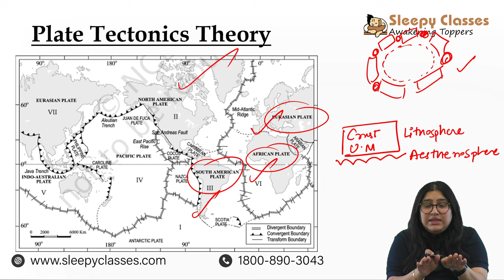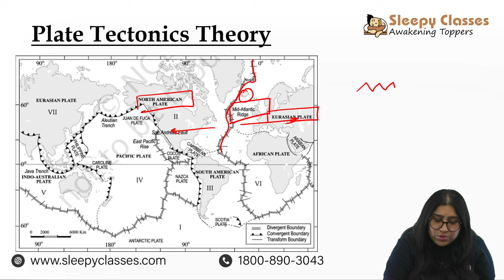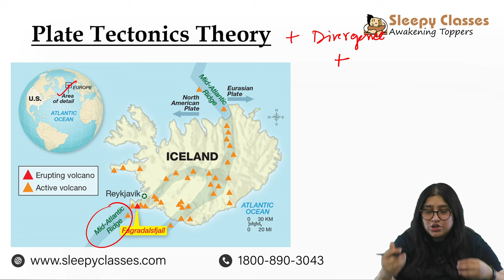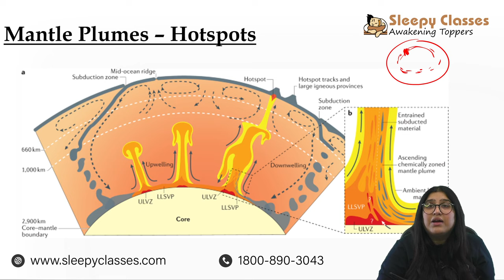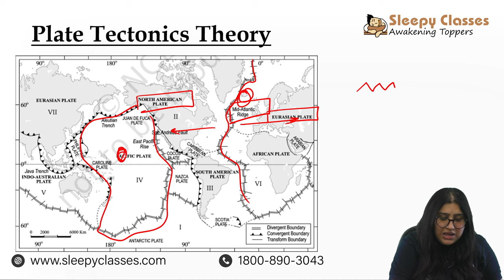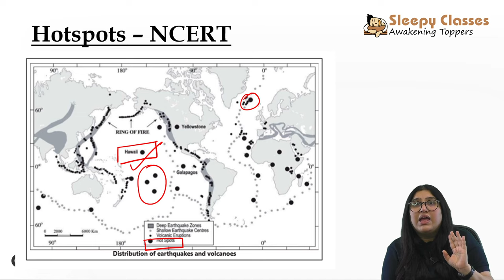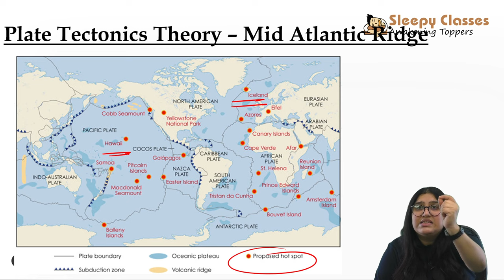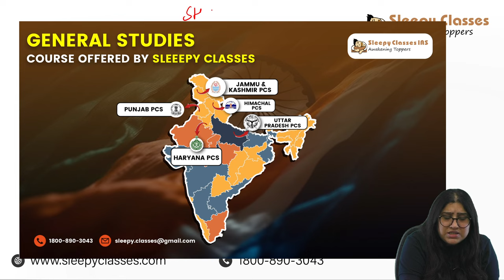Why did Iceland have 800 Earthquakes in 14 Hours? | Iceland Volcanic Eruption | Pathway to Prelims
🔵 Geography - Pathway To Prelims - Few Minutes Series by Sleepy Classes - Keeping you apprised of essential Geography topics, selected by our highly esteemed faculty, to keep your preparation top notch for UPSC CSE 2024.

⭐Sambhav 2.0⭐
➡️UPSC Prelims Crash Course for 2024: